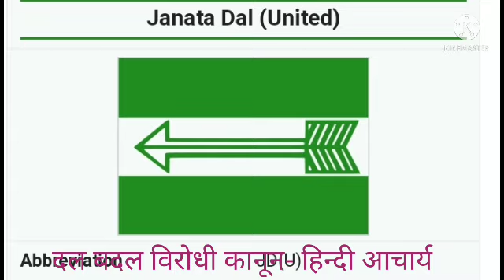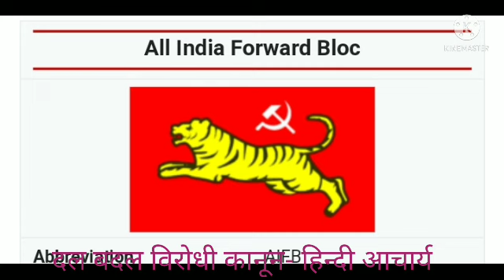दलबदल विरोधी कानून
दलबदलू नेताओं के लिए यह कानून लाया गया